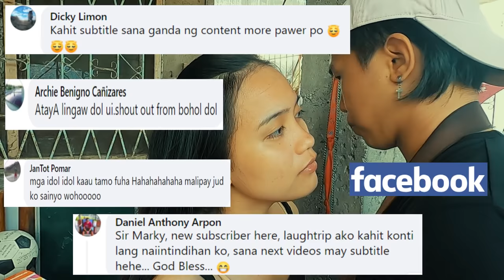Namasahero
Kanang palahubog ka pero Madiskarte.
Reasoning 101 Ultimate Tutorial Tips!